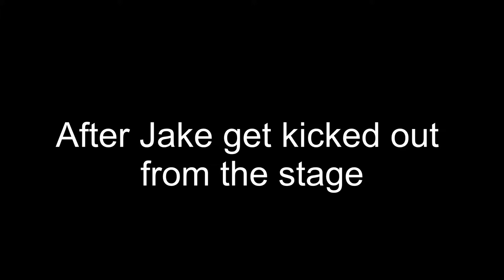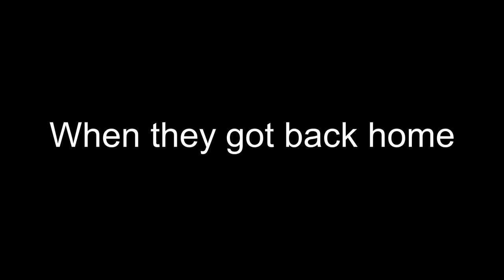Jake Randolf Tries To Ruin 45th Anniversary Ceremony in WDW (GONE WRONG)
Jake and his friends are going to watch a new event 45th Anniversary Ceremony in Walt Disney World Magic Kingdom. However, they dislike this event and try to mess up the second ceremony again, but gets caught by security cameras.

Edited by Alan Pang
Footage Video Filmed by laughingplace

The events characters and firms depicted in this movie are fictitious.
Any similarity to any person living or dead his merely coincidental.